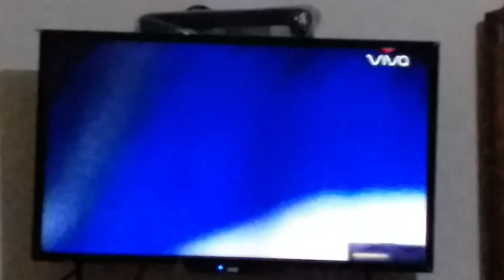Aguilas Vs Licey en vivo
Aguilas cibaeñas